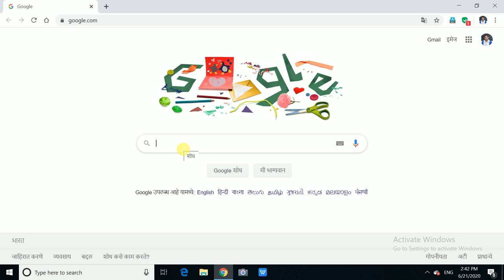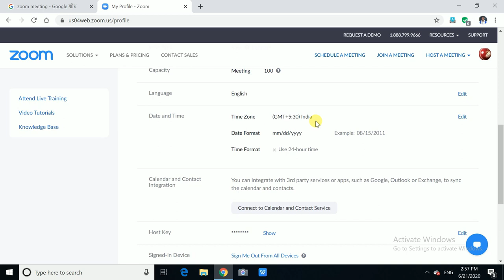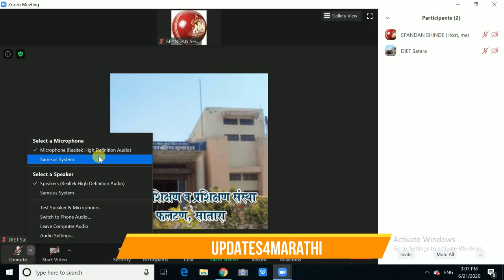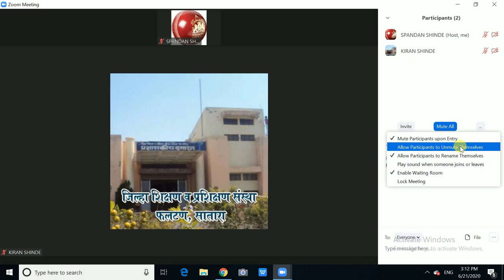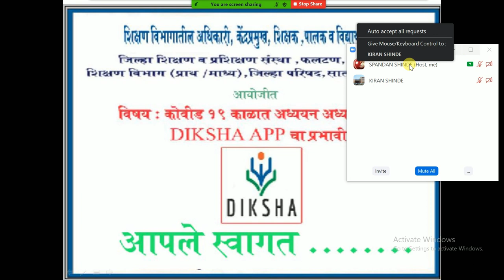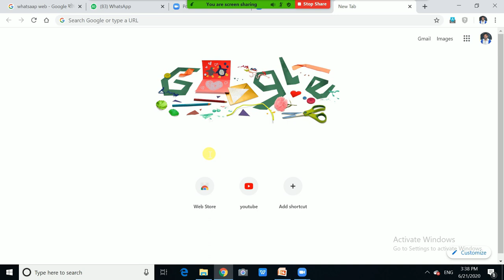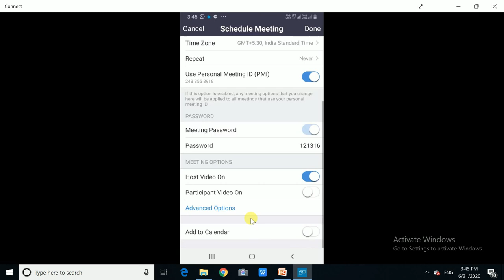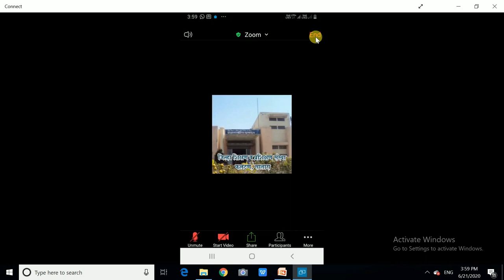how to use zoom app for student | How to Use Zoom Meeting App in Marathi | zoom app kase vaparave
झूम ऍप
online class
Topic : Zoom is a cloud-based video conferencing service you can use to virtually meet with others - either by video or audio-only or both, all while conducting live chats - and it lets you record those sessions to view later. ... A Zoom Meeting refers to a video conferencing meeting that's hosted using Zoom.